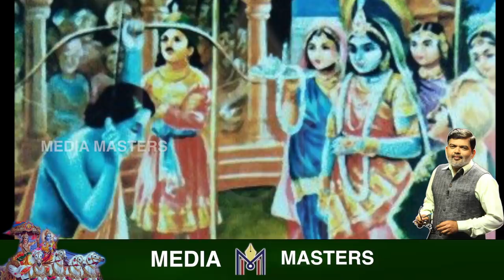ದ್ರುಷ್ಟದ್ಯುಮ್ನ..! ಕೊಲ್ಲೋದಕ್ಕೆ ಹುಟ್ಟಿದವನು ಹೇಗೆ ಸತ್ತಾ ಗೊತ್ತಾ..? Mahabharata Part-83